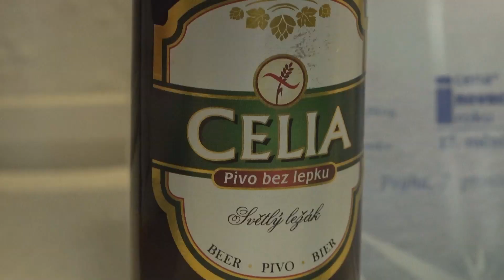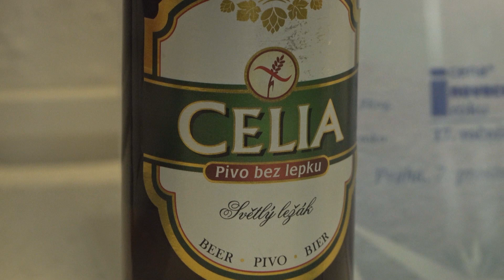Pivovarnictví v Česku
Vyrobili studenti dílny Univerzální voják pod vedením Romana Bradáče.

Redaktor: Jakub Říha
Kamera/střih: Petr Fila
Produkce: Lucie Jurčová